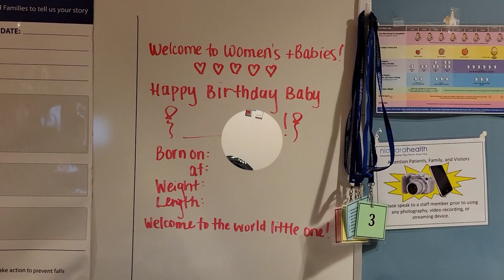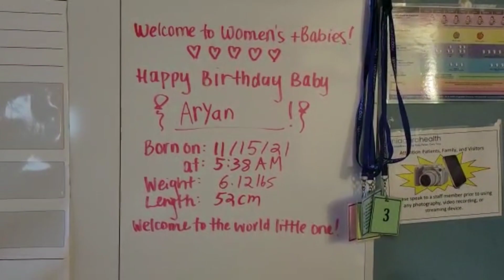My birthing experience in Canada | The Day we became parents | Aryan Pasquariello is here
I gave birth to our baby boy Aryan Gino Pasquariello on November 15th, 2021. In Canada, they make childbirth as painless as possible and give you the option to use narcotics and epidurals when required. The hospital staff was amazing and motivated me all the way. We are really happy and feel blessed because at the end of the day we could take my precious son home.

About us:

We are Nick and Shruthi. We are an Indian,  Italian & Canadian couple. We have a baby boy - Aryan. Our channels are vlogs about our life, travels, opinions, interests, and holidays. I see Canada from an Immigrant's perspective and Nick shows me Canada as a home. We want to share with everyone who watches our channel that love does not see the color of skin, religion, and boundaries. All we need is an open mind to love. We hope our little videos make you happy and give you some giggles.